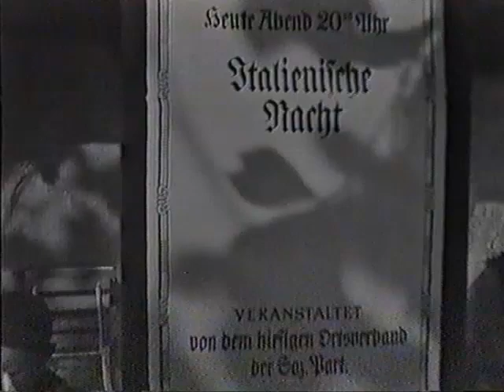Ödon von Horváth: Italienische Nacht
Ödön von Horváth: Italienische Nacht. BR 1965, Regie: Michael Kehlmann